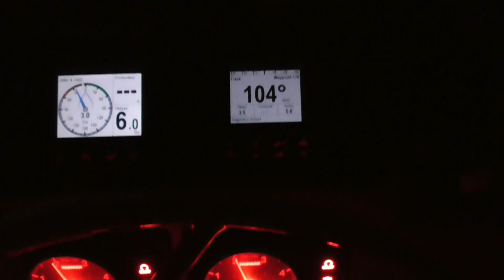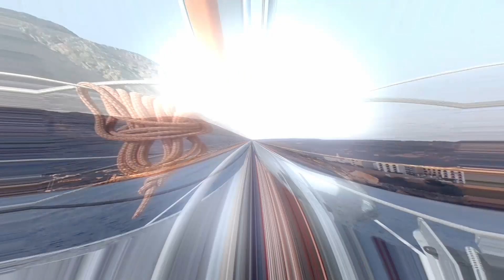41/ Eté 2023 #1. (Iles d'or, Corse, Sardaigne, Baléares)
Voici dans cette première partie notre voyage de cette été .
Il nous mènera des îles d'Or aux Baléares en passant par la Corse et la Sardaigne.
Cette vidéo relate le début de notre voyage des îles d'Or à la Corse.